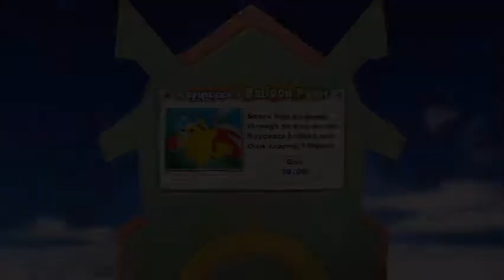Let's Play PokePark Wii - Episode 21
In this part, we are almost finished with this game. We take on the final Attraction, get our Last Prism Piece, get Shaymin to take us to the Sky Pavilion, and play with Mew.